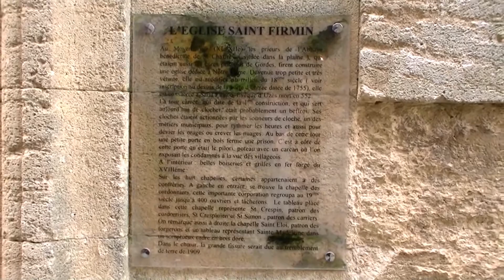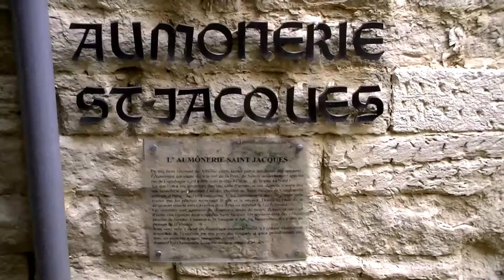Luberon:Gordes (France-Paca)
Gordes est un village et une commune française, situé dans le département de Vaucluse, région Provence-Alpes-Côte d'Azur. C'est un des villages les plus visités du parc naturel régional du Luberon.

Perché sur un rocher, le village est classé parmi les plus beaux villages de France grâce à son patrimoine riche et varié : deux abbayes, de très nombreux hameaux anciens, plusieurs moulins à eau et à vent et plusieurs centaines de cabanes en pierre sèche ou bories.

Ses habitants sont appelés les Gordiens.